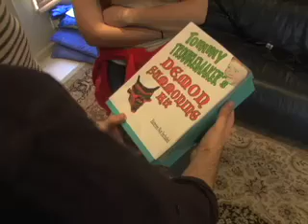Switcharoo! Episode 2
The band members summon an evil demon and try to get him laid so they can switch back to their own bodies.